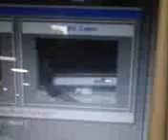The Running Person 252